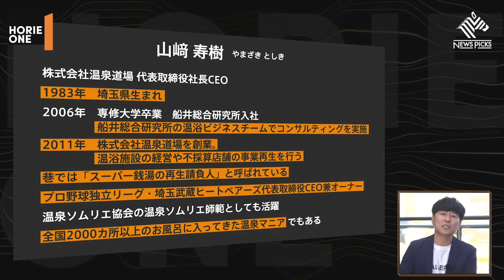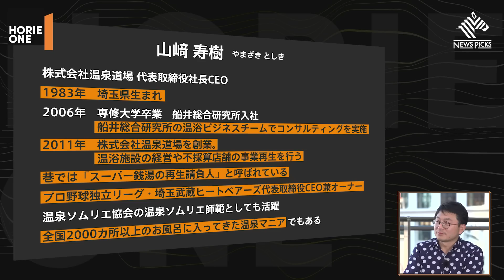立花孝志の巧妙な選挙ハック術。温泉ビジネスに未来はあるか【山﨑寿樹×堀江貴文】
今回は、株式会社温泉道場 代表取締役社長執行役員兼グループCEOの山﨑寿樹さんが登場。
近年サウナブームが目立つ中、山崎さんが手がける「おふろcafe(R)」は女性を中心に多くの若者から支持を得ています。地方創生、海外進出…...多方面にポテンシャルを持つ温泉ビジネスの現状と今後の展望について、ホリエモンと語ります。

ゲスト：山崎寿樹（株式会社温泉道場 代表取締役社長執行役員兼グループCEO）

ホリエモバイルお申込みはこちら（＊発売記念キャンペーン中！）

夢を叶える力（ver.1.1）: 世界初？AI（CHATGPT）で99％書かれたビジネス書 (ホリエモン出版)
不老不死の研究（幻冬舎）
多動力 (NewsPicks Book) (幻冬舎文庫)